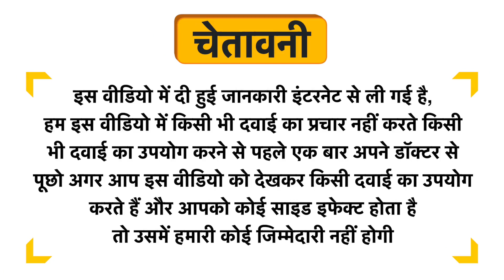Bakson's Cinchona Officinalis (China) Dilution 10M Uses in Hindi | Side Effects | Dose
Bakson's Cinchona Officinalis (China) Dilution 10M Uses in Hindi | Benefits | Side Effects | Dose